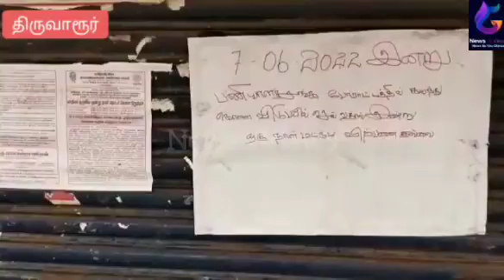இரண்டாவது நாள் வேலை நிறுத்த போராட்டம்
அரசு நியாயவிலைக் கடை பணியாளர் சங்கம் சார்பில் இரண்டாவது நாள் வேலைநிறுத்த போராட்டம்..